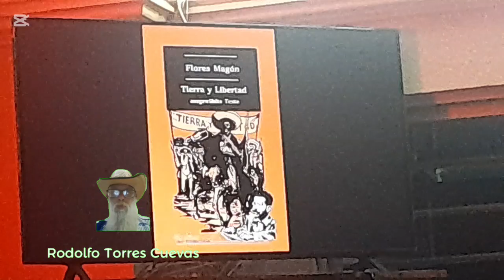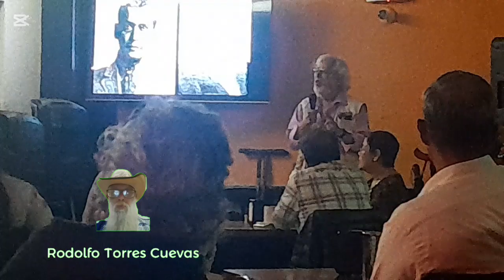2 OCT 2024 VERACRUZ VIDEO 10 PONENCIA EL MAGONISMO